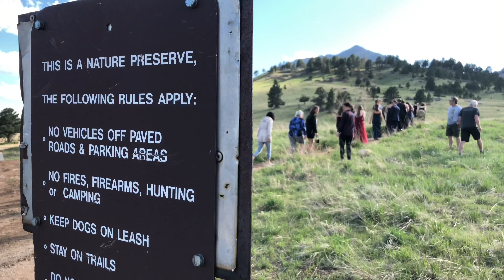Prom 2019 @ Fairview High School, Boulder CO - Pre Prom Photo Shoot @ NCAR Park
Cool kids, amazing backdrop.  "Never underestimate the power and beauty of your youth."